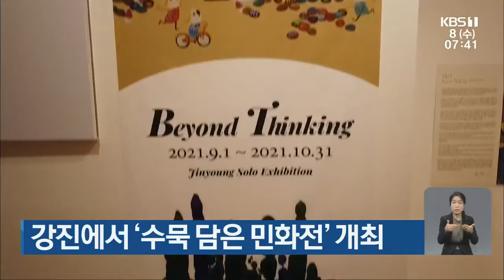[단신브리핑] 화순군 인구, 한 달 만에 3백여 명 증가 / KBS 210908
강진에서 ‘수묵 담은 민화전’ 개최
화순군 인구, 한 달 만에 3백여 명 증가
광주은행, 장학생 104명에 1억 3천만 원 전달
광주 동구, ‘행복한 아빠교실’ 성공 개최